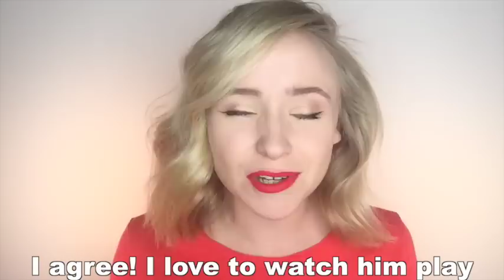OMG!美语 Dunk!